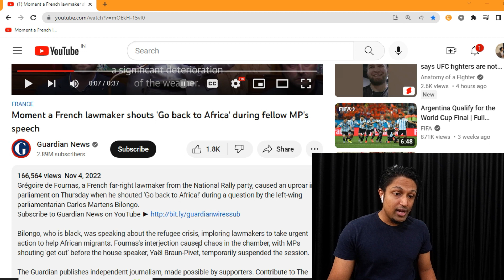French Lawmaker Shouts 'Go back to Africa' During Black MP's Speech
A rightwing French lawmaker has caused uproar by shouting “Go back to Africa” during a Black lawmaker’s comments at a parliamentary session broadcast to the public on Thursday.

Grégoire de Fournas, parliamentary representative from the National Rally (RN) party, interrupted Carlos Martens Bilongo, a representative from the far-left party France Unbowed (LFI) during a session of the National Assembly, the lower house of parliament.

Bilongo was calling on the French government to cooperate with EU counties – notably Italy and its newly-elected far-right Prime Minister Giorgia Meloni – to assist several hundred African migrants rescued from the Mediterranean sea.

De Fournas interrupted, shouting “go back to Africa.”